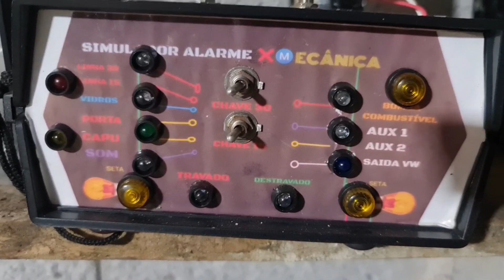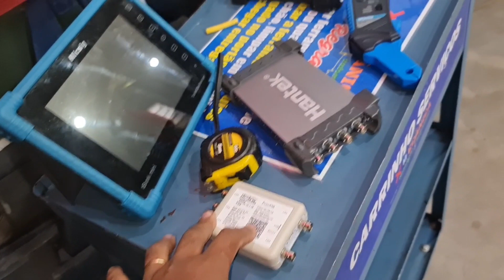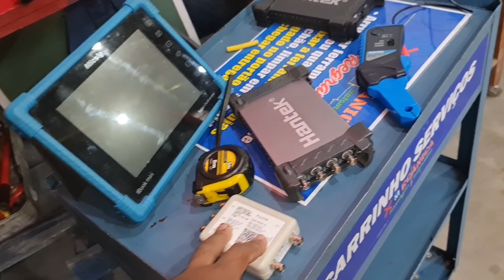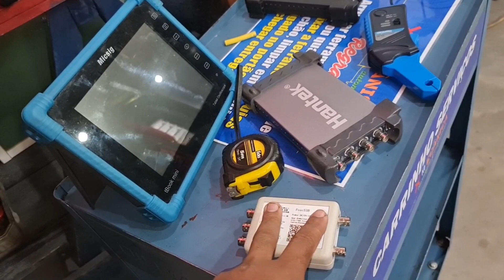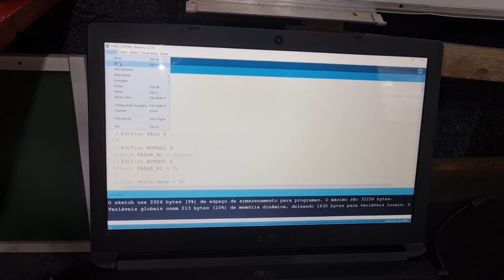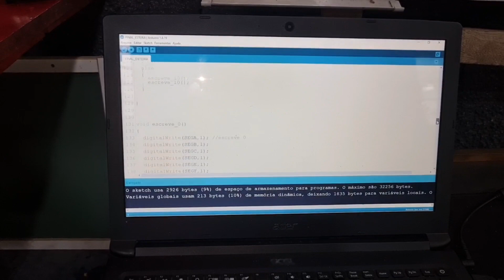FERRAMENTAS DE MEDIÇÕES TEM QUE SER PRECISA, NO EIXO X E NO EIXO Y # eletrônica analogica,e digital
estou a disposição para vendas ,duvidas,e etc.